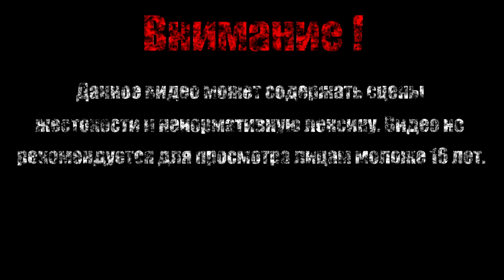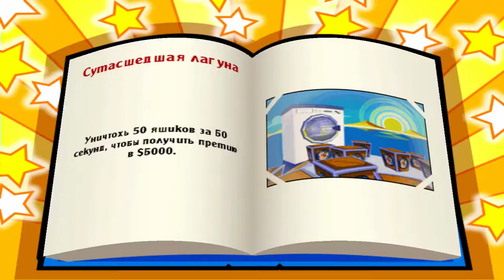ХИНДЕНБИРД【Taz Wanted】#15 (Финал)